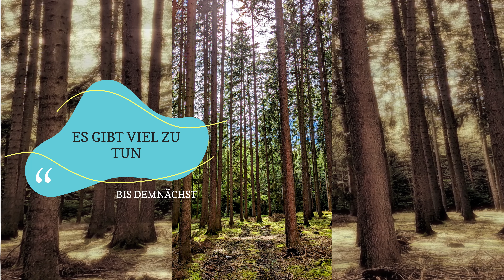weiter gehts, der Käfer lässt keine Ruhe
Borkenkäfer, dieses Jahr weniger
Aber Arbeit gibts genug